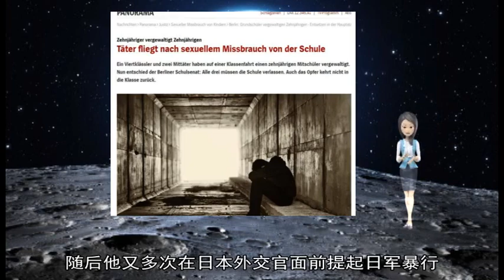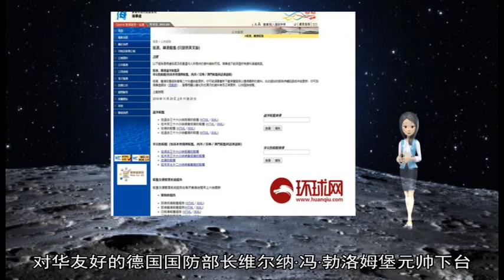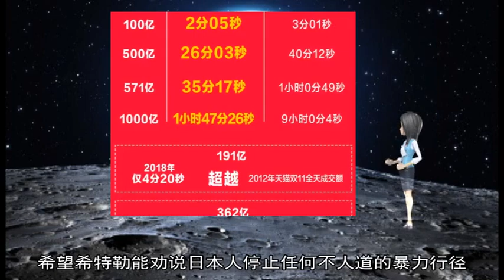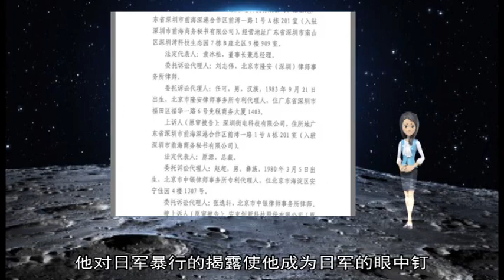12182018外国人眼中的南京大屠杀：罗森报告揭日军暴行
罗森 日军 南京 拉贝 德国 日本 暴行 德国外交部 南京大屠杀 大使馆 11 报告 大屠杀 外交官 1938 安全区 陶德曼 驻华 揭露 总领事馆 日德 沙尔芬 纳粹 中国 希特勒 水塘 强奸 返回 1937 罗森同 12 杀害 平民 盖世太保 宣传画 杀人犯 尸体 英国 写信给 贝格 妇女 遭到 犹太 外交部长 召回 八卦 血腥 血统 方面 日记 德国人 清洗 大使 留守 约翰 政务 彩色 办事处 轮船 希望 清除 写道 极力 期间 这些 杀人 逼近 军人 就是 组建 国内 少佐 上海 秘书 回国 行政主管 宣传 近藤 占领 约阿希姆 美国 停止 难民营 松井石根 帮拉贝同 1945 驻美 两国于 1936 25 这为 罗森时 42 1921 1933 以罗森 13 24 中称 人外 15 中说 罗森向 笃泰 松井